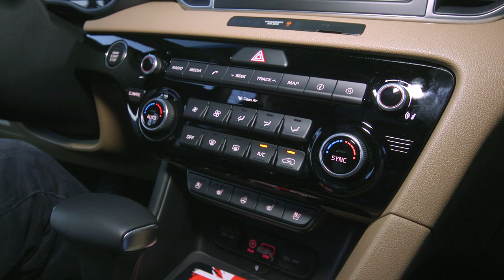Essai Kia Sportage (2016) : les qualités et les défauts en vidéo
Quels sont les défauts et les qualités majeures du nouveau Kia Sportage ? Notre réponse dans cette vidéo essai du nouveau SUV Kia.